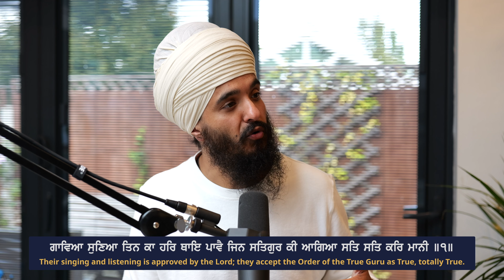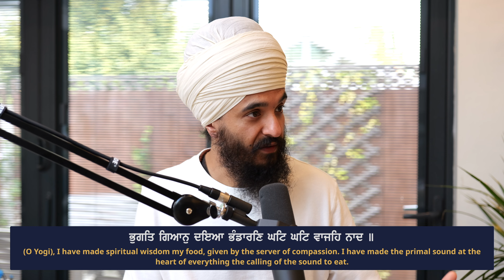Measuring your spiritual growth - Bhugat Giaan - Japji Sahib Podcast EP29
This pauri from Japji Sahib emphasises the importance of spiritual wisdom as true nourishment. The primal sound, the divine vibration is at the heart of all creation, calling us to connect with it. The One as the supreme creator binds all of creation. Can we realise that we are all the same and rise above discrimination?

Topics:
00:00:00 - Coming up
00:01:27 - Introduction
00:02:20 - Bhugat Giaan Daya Bhanddaaran
00:08:30 - Guru Amar Das Ji formalising Langar
00:15:27 - Who is a Giani?
00:16:45 - Implementing the Guru's teachings into your life practically
00:19:43 - Discussion on discrimination in Ireland
00:26:46 - Bhugat Giaan Daya Bhanddaran
00:31:05 - Discrimination of colour and clothes
00:37:15 - Bhugat Giaan Daya Bhanddaaran
00:38:47 - Aap Naath Naathee Sabh Ja Ki
00:48:28 - Measuring your spiritual growth by the right things (e.g. not sleep reducing)
00:55:38 - Sanjog Vijog Due Kaar Chalaaveh
01:01:24 - Ades Tisai Ades, Aad Aneel